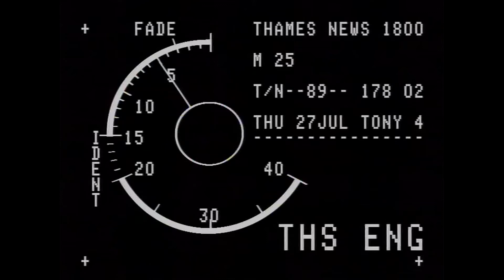The M25: Traffic | Thames News Archive Footage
The M25 was 'a victim of its own success', and so due to frequent congestions, the roads would have to be widened or else the problem could only get worse.